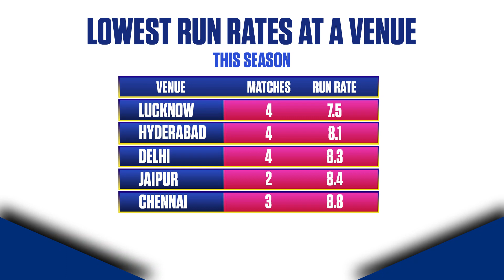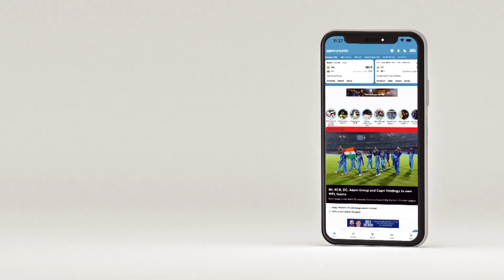Moody: RCB have to play a different brand of cricket in Lucknow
Tom Moody says Bishnoi and Mishra could pose a threat to RCB on a turner